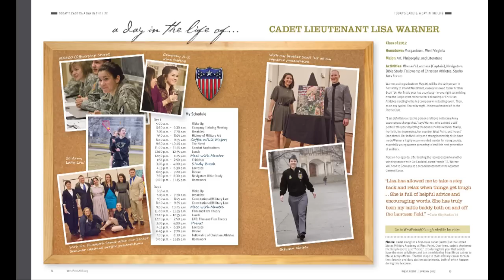Day in the Life of a West Point Firstie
A look into what life is like for today's cadets at the United States Military Academy at West Point. Follow Lisa Warner '12 to see what it's like to be a firstie (senior) at the nation's premier leader development institute.